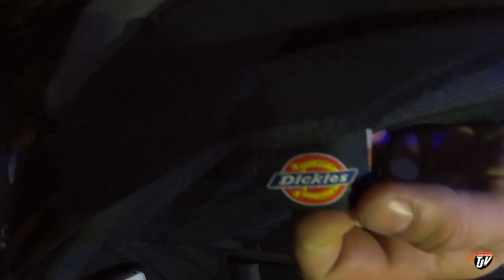FIRST DELIVERY | My Trucking Life | Vlog #2608 | Aug 23, 2022